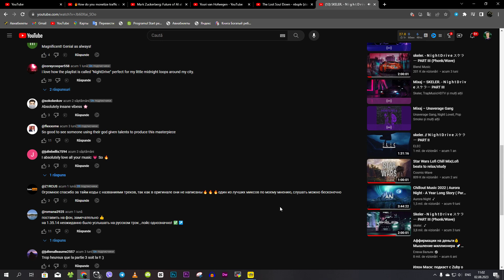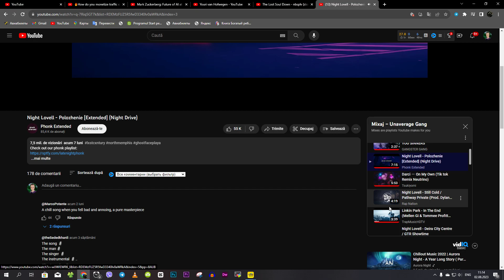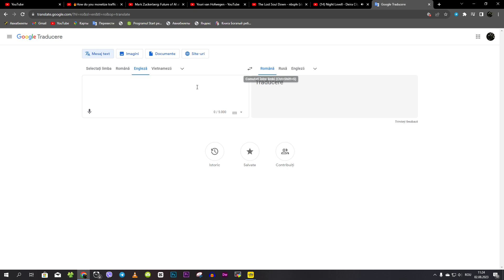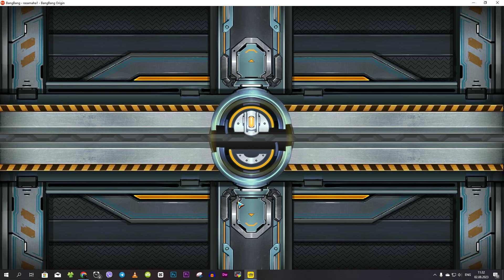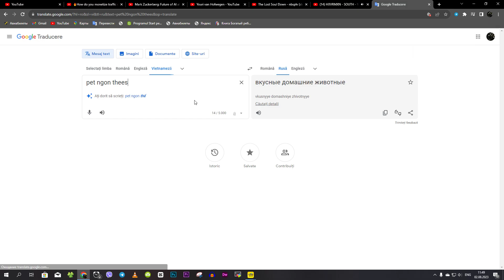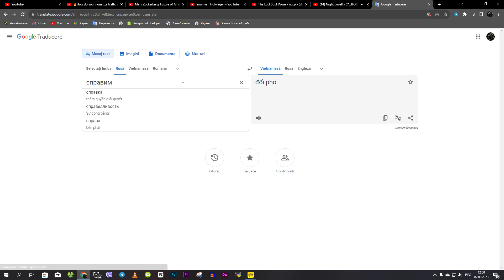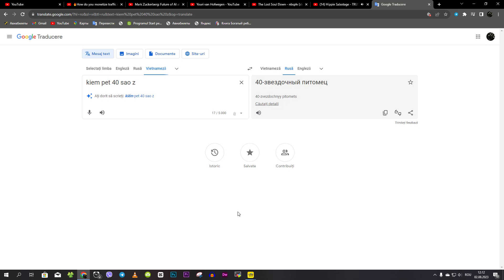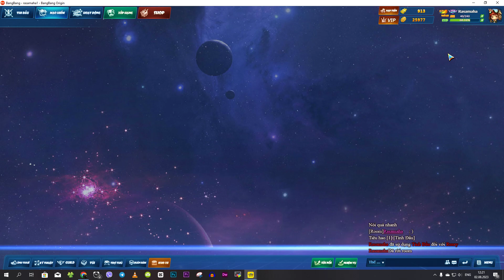Bang Bang Origin #225 | Bonuses, Cards and Challenges